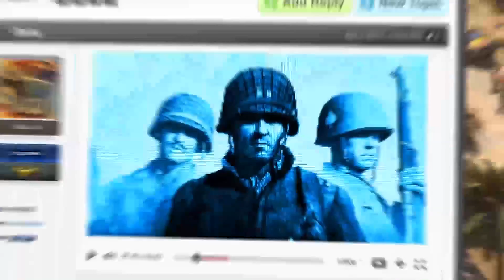RotWK 2.02 Cast #119: 2v2 Sweboy#qt, Engineer vs. Rogue|BioNiCLe, Wolfy2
The Battle for Middle-Earth II: The Rise of the Witch-King
Match type: 2v2
Patch: 2.02 v5.0.1
Map: Buckland
Players:
Team 1 - Sweboy#qt (Goblins), Engineer (Dwarves)
Team 2 - Rogue|BioN (Men), Wolfy2 (Angmar)